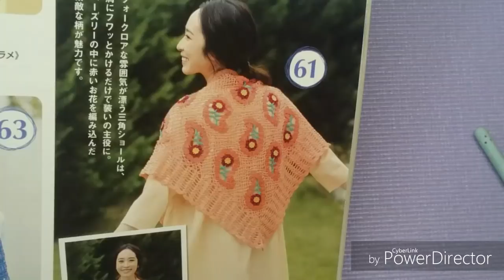DIY CROCHET SQUARE FLORAL PASSO A PASSO PARTE 1 HD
lovinhanah lovinhanah lovinhanah lovinhanah DIY CROCHET SQUARE FLORAL PASSO A PASSO PARTE 2 FINAL